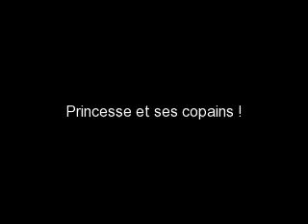Princesse et ses copains !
Princesse et ses copains le 25 Juin 2011